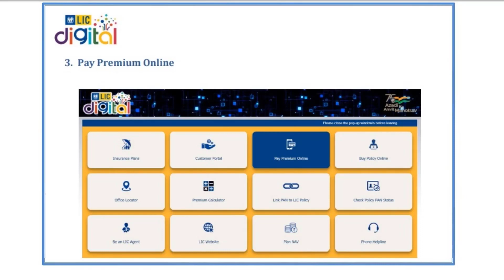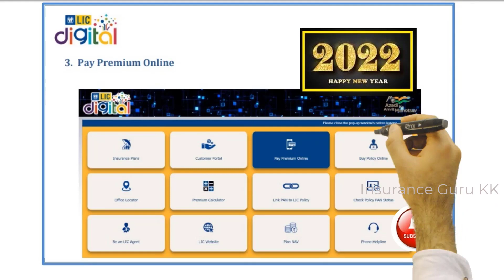LIC DIGITAL HUB, New Digital Office at BKC MUMBAI, Inaugurated on 29th Dec 2021,New Initiative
This Channel Insurance Guru is to recruit LIC AGENT, TRAIN the LIFE INSURANCE AGENT, Educate Clients about Insurance.
this video is to introduce you to new Digital Office of LIC OF INDIA, inaugurated  by Respected Chairperson Sh. M R Kumar on 29th Dec 2021. LIC OF INDIA for serving its precious clients.

I am Kirti Kumar Development officer working with LIC OF INDIA FOR last 13 years.
this channel is personal property and have my personal views only.
this is basically for education and training.

my you tube videos links